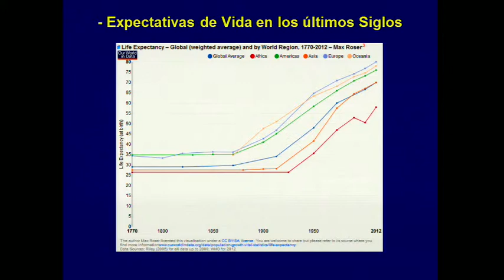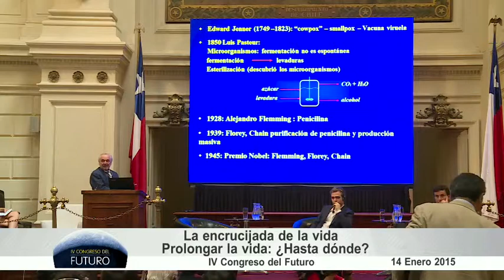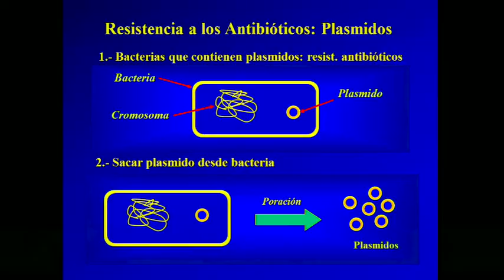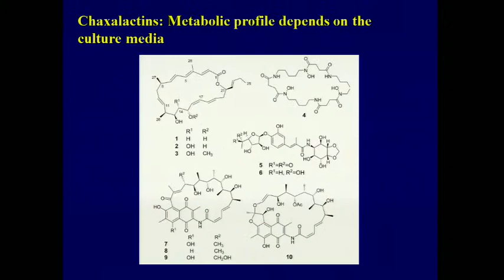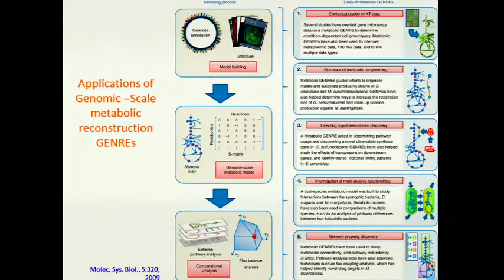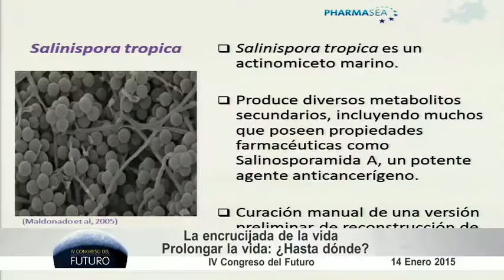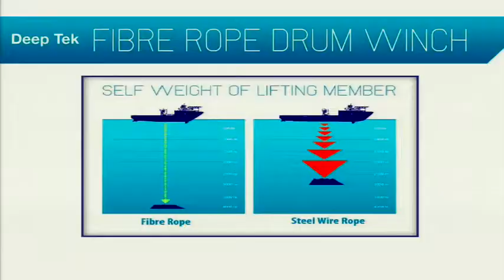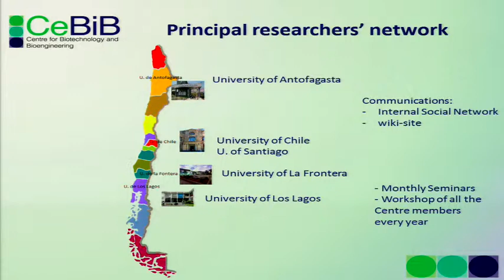Juan Asenjo, en el IV Congreso del Futuro.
La encrucijada de la vida.
Prolongar la vida: ¿Hasta donde?
14 Enero, 2015